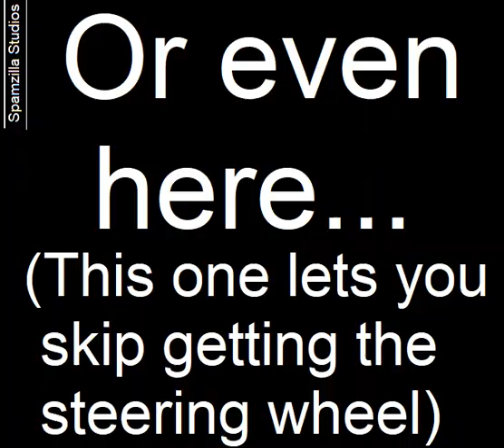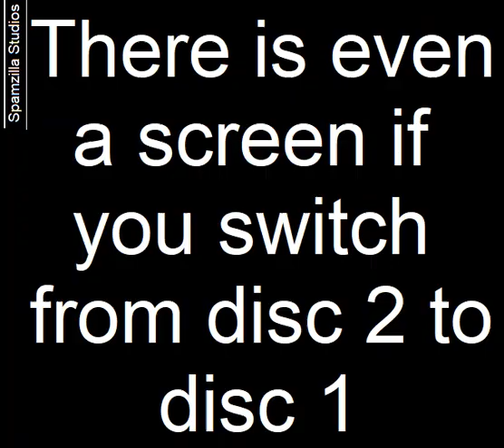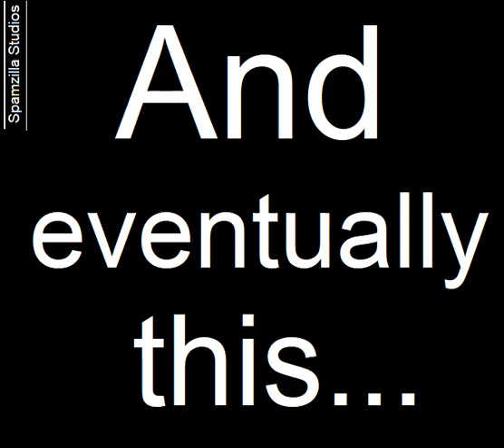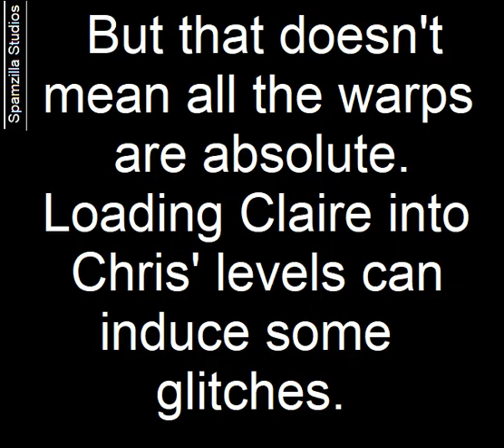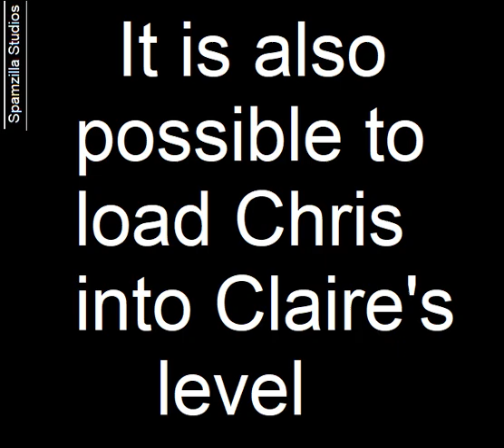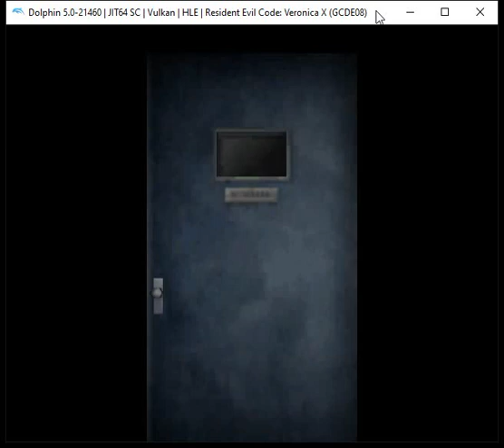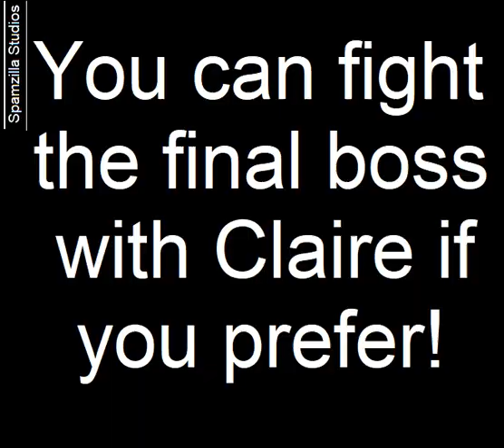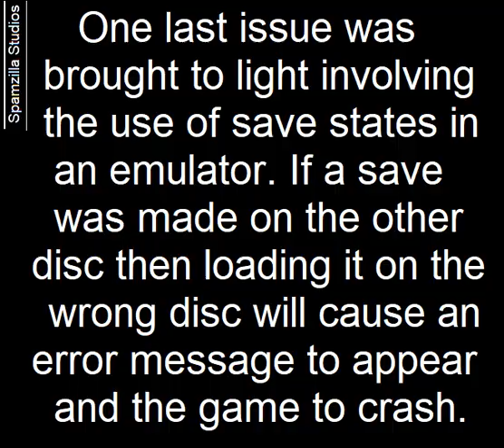Resident Evil Code Veronica - Magic Door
Using this type of code allows for a number of things that can happen. The player can skip to most any level, cutscene, or boss. The game can display some unusual glitch behavior as well.